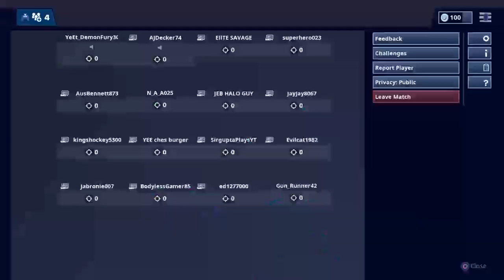1v1s w/AJdecker74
I play on PS4 and that is how I make videos and went through it the easy way